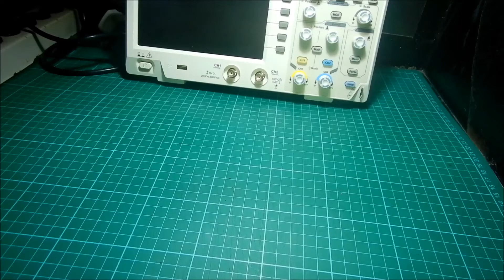Buck Boost Converter 15A 400W Step up Step down DC-DC Notebook Charging Module Unboxing (Tagalog)